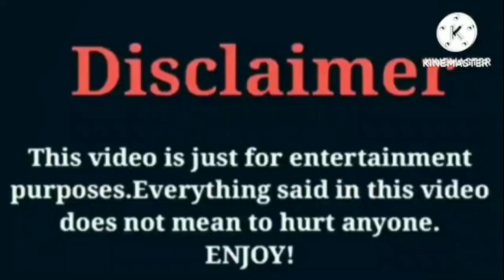Princess Jay VS Kinigra Deon VS Malinda Panton | Lifestyle | Comparison | Interesting Facts